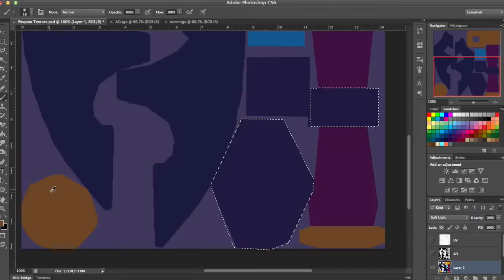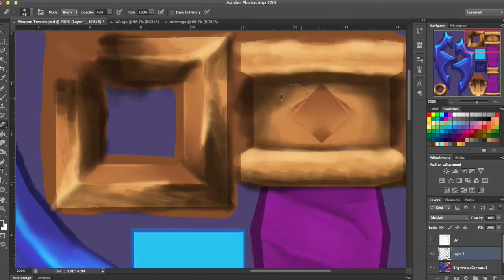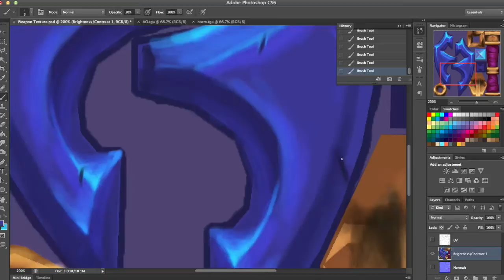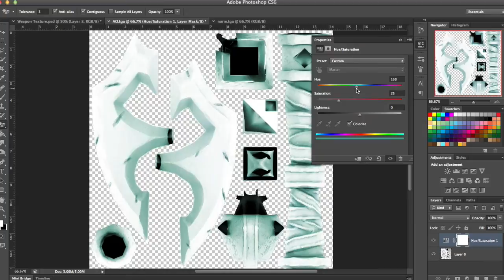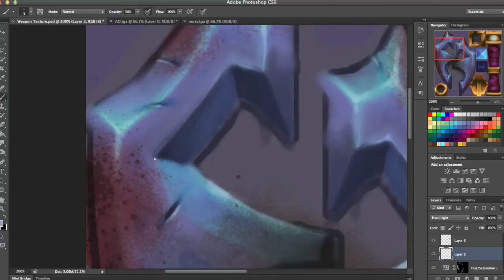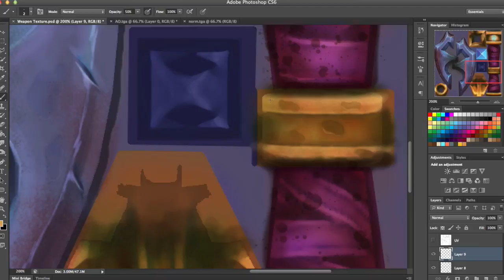Timelapse - Handpainted Weapon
~SHOP~
Etsy (Digital Downloads)

It's not perfect but this is one of my first attempts at a handpainted weapon texture! I always find it helpful to see the process through which an artist reaches their final result, so I'm happy to share with you this timelapse of how I painted the texture for this simple weapon in Photoshop.

~ellalune